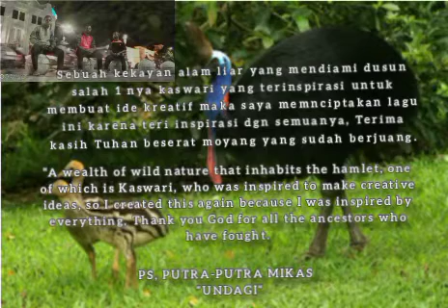POP PAPUA, mikas putra, terbitan tahun 2022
terinspirasi dengan komunitas Alam liar